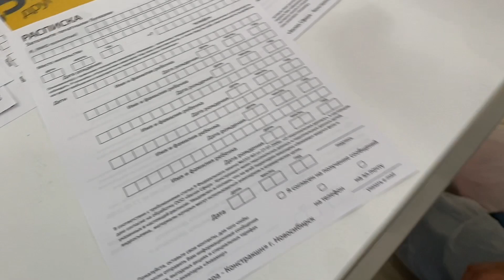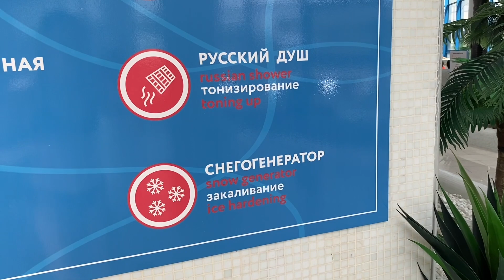Аквапарк "Аквамир" в Новосибирске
Влог. Аквапарк "Аквамир" в Новосибирске.